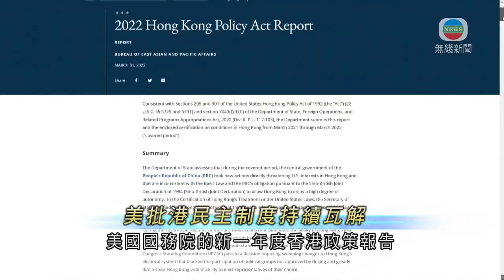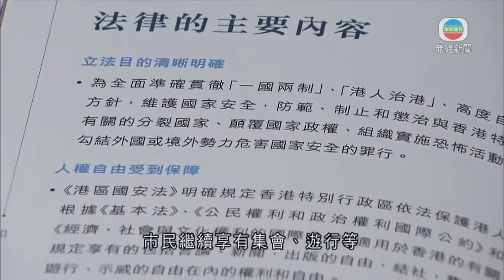無綫中國新聞TVB News 英國美國發表報告指香港民主自由續被削弱 港府駁斥報告不實及荒謬｜上海浦西開始實行封控 首批封控區域部分小區未能如期解封 -20220401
00:00 甘肅玉雕手藝人融合巧雕技藝製敦煌相關玉像 最愛創作飛天造型
01:46 西安有前兒科醫生辦特殊兒童母親聚會 紓緩壓力互相尋求支持
03:38 中國歐洲領導人將舉行視像峰會 外界關注歐盟能否推動中方勿軍事支援俄羅斯
04:34 福建省放寬樓市調控 今起職工置業可提取住房公積金支付首期
05:02 英國美國發表報告指香港民主自由續被削弱 港府駁斥報告不實及荒謬
07:31 上海浦西開始實行封控 首批封控區域部分小區未能如期解封
09:19 內地增7229宗本地感染 吉林省已啟用22間方艙醫院
09:57 阿富汗鄰國外長會議安徽舉行 會後聯合聲明支持阿富汗人民當家作主等